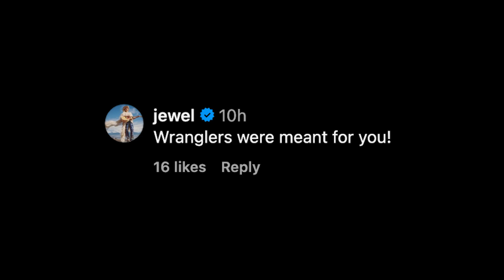Lauren Sánchez says there’s ‘nothing better’ than seeing fiancé Jeff Bezos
Even a whole workday apart is too long for these lovebirds.

Lauren Sánchez couldn’t help but gush over her soon-to-be hubby Jeff Bezos in a heartfelt post on social media.

Taking to social media Wednesday, the former broadcast journalist, 53, posted a sweet snap on Instagram of the couple taking a romantic stroll.